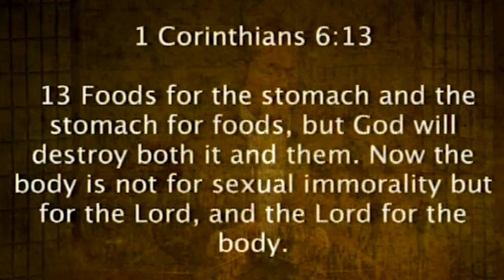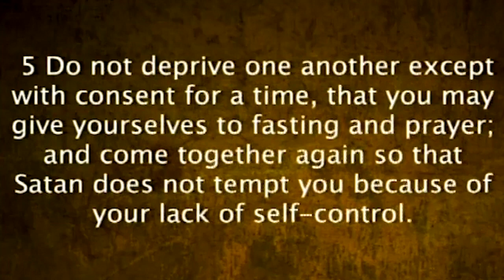Song of Solomon 4 | Words of Love | 11.6.11